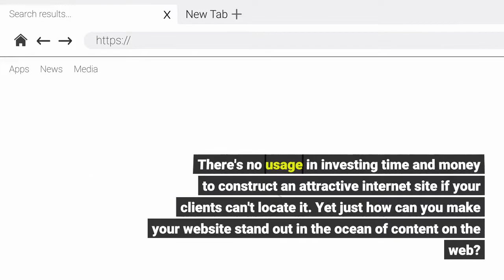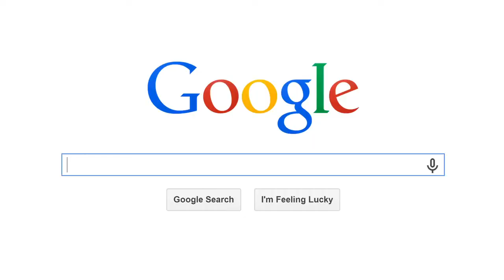Search Engine Optimisation HK | Local SEO for businesses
Name:  Gorilla Digital Marketing and Search Engine Optimisation SEO Company

Address: 15th North Street, Kennedy Town, Hong Kong

There's no use in spending time and money to construct a stunning website if your consumers can not locate it. However exactly how can you make your website attract attention in the sea of material on the web?

Search engine optimization (Search Engine Optimization) is exactly how you aid consumers locate your website when they browse on Google, Bing and Yahoo. By constructing your site the right way as well as enhancing your key phrases, you'll drive even more traffic to your page and produce more sales.

Right here are 10 pointers to aid you rate greater in on the internet searches.

1. Locate the ideal search phrases
Think about words your customers are most likely to utilize when trying to find your service or products online. If you're marketing appliances, for example, are your customers more likely to make use of an official word like fridge or a jargon word like fridge?

Make a checklist of 20 to 50 search phrases, then take place Google AdWords. When you have developed an account if you have not currently done so, you can verify that the keywords you selected are frequently utilized in on-line searches.

search engine optimising
seo hong kong
search engine optimization Hong Kong
google adwords
seo company
social media marketing
digital marketing
hong kong web design company
website design